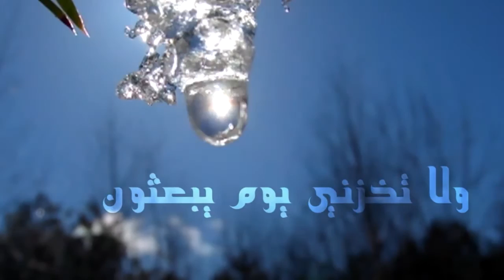Kajian Hati: Pekanya Hati Seorang Mukmin_Ust. Ir. Muhammad Taufan Djafri, Lc., M.HI